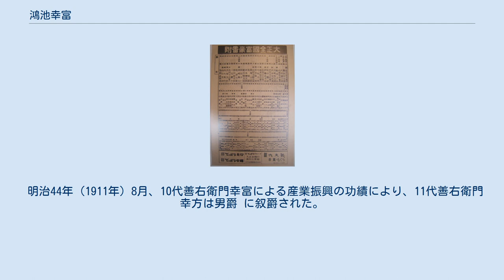鴻池幸富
鴻池 幸富（こうのいけ ゆきとみ、天保12年8月1日（1841年9月15日） - 大正9年（1920年）6月16日）は、江戸時代後期から明治・大正まで活躍した実業家。
10代目鴻池善右衛門であり、近代鴻池財閥の初代総帥。
善九郎、喜右衛門、丑之助、山中幸冨とも称した。
 大正全国富豪番付で西日本4位だった鴻池幸富 1841年、鴻池家の別家である山中家に、山中又七の長男として生まれたが、後に宗家の養子となった。
嘉永4年（1851年）6月、家督を継いで10代目の善右衛門の名を襲名する。
この頃、篠崎小竹の弟子となって勉学を学んだ。
豪商であったため、幕府から海防費の名目で御用金供出を命じられ、浪士組の芹沢鴨から500両の軍用金を供出するように脅迫されるなど、幕末期は苦難を極めた。
 慶応4年（1868年）2月、明治政府によって会計事務裁判所御用掛に任じられる。
その後、通商司為替会社頭取などを務めた。
明治6年（1873年）には大阪に国立銀行を設立すべく計画された「第三国立銀行」の発起人の一人となるが、ほかの発起人との意見が合わず、実現しなかった（1876年に東京で設立された第三国立銀行とは別銀行）。
明治10年（1877年）、第十三国立銀行（現、三菱UFJ銀行）を創設するなど、日本における金融界、貿易界の創設・発展に尽力した。
 明治17年（1884年）に家督を子の善次郎（幸方、11代善右衛門）に譲っている。
事業としての鴻池財閥の総帥の座は、別家を嗣いだ次男鴻池新十郎が継承している。
 明治44年（1911年）8月、10代善右衛門幸富による産業振興の功績により、11代善右衛門幸方は男爵 に叙爵された。
大正9年（1920年）、80歳で死去。